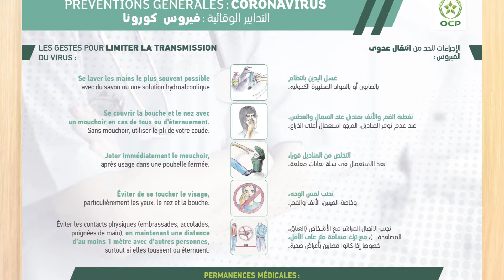Atelier dessin avec les mains - Episode 9